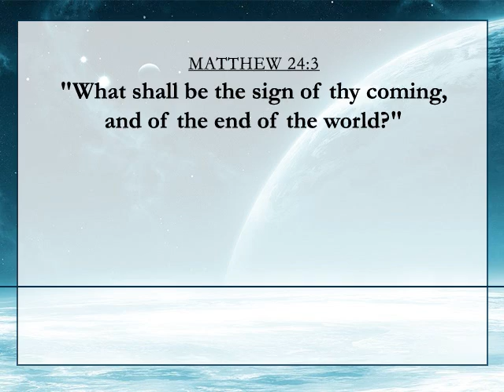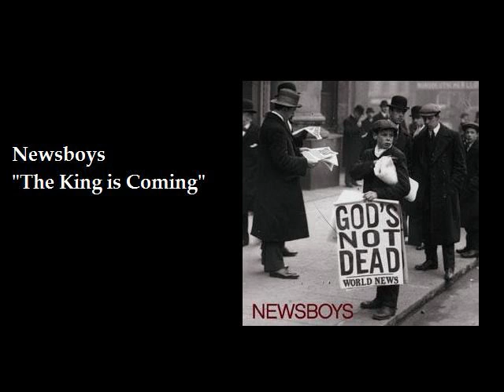Breaking Prophecy News; The Covenants with Israel, Part 2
The Prophet Daniel's Report #142 | with Daniel Whyte III

Signs of His Coming: Netanyahu blames Iran for explosion in Bulgaria which killed six Israelis | The Pentagon says 20 nations will engage in military exercises in the Middle East | Experts say biometrics will soon be a part of our everyday lives

Prophecy Bootcamp: Our topic for today is titled "The Covenants with Israel (Part 2)" from Dr. John MacArthur's book "The Second Coming of the Lord Jesus Christ."

Action Point: God wants us to be faithful witnesses for Him in the last days. We should be engaged in spreading the Gospel to those around us. In light of that, please listen to William Fay, author of "Share Jesus Without Fear": More Bible Passages to Use When Sharing Jesus

+ Plus, listen to Newsboys singing "Forever Reign"